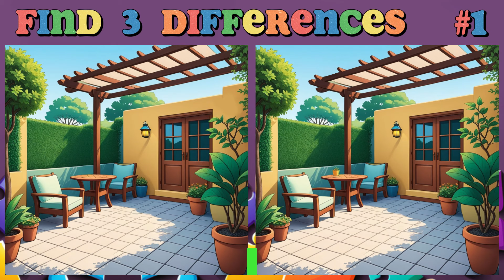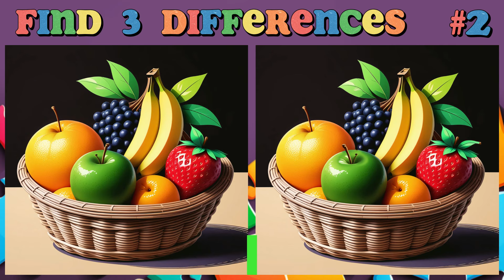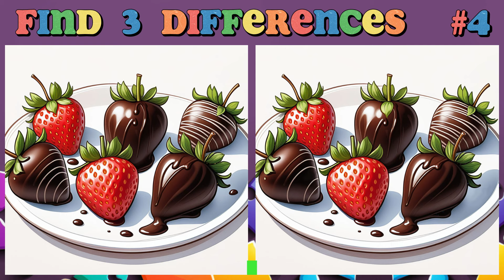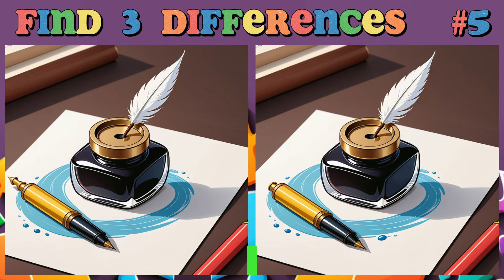Spot the 3 differences 🧩 Fascinating puzzle "Mysterious Differences" 🤔141